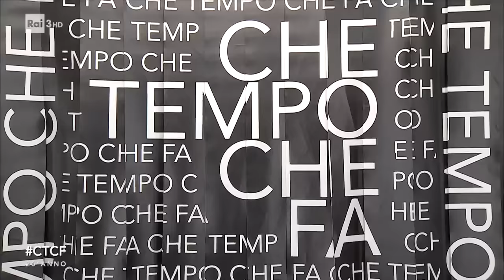Francesco "Pecco" Bagnaia, campione mondiale di MotoGP - Che Tempo Che Fa 15/01/2023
- A ventisette anni è il primo pilota italiano a conquistare la testa della classifica dal 2009 (quando si aggiudicò il titolo Valentino Rossi) nonché il primo negli ultimi 50 anni a vincere il campionato con una moto italiana, la Ducati, che guida dal 2021. La scorsa stagione ha riportato l'Italia nell'olimpo del motomondiale con 7 vittorie e 10 podi totali e un distacco record di 91 punti dal secondo classificato. Il campione mondiale di MotoGP in carica, Francesco "Pecco" Bagnaia è ospite di Che Tempo Che Fa di Fabio Fazio,